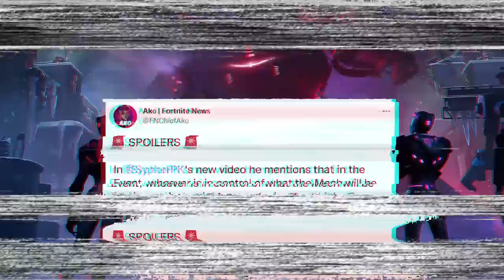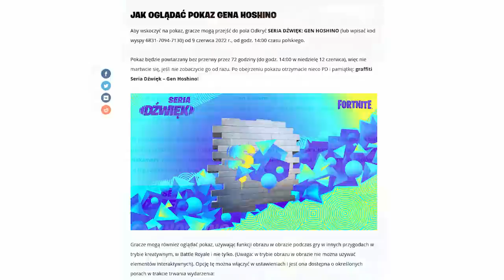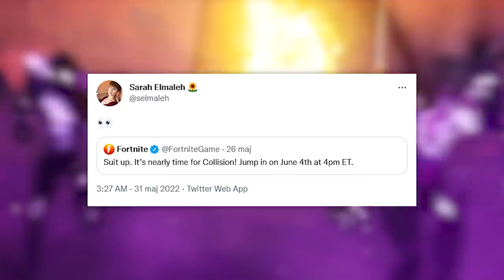*NOWE* Sekrety MECHA w Fortnite!